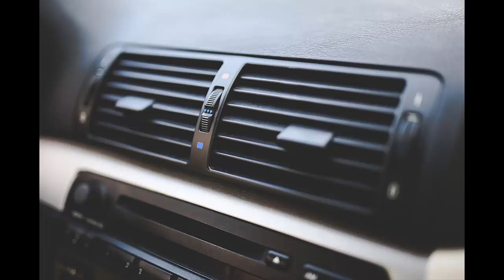Sommergrippe – Welche Ursachen und Anzeichen sie hat und wie Du einer Sommergrippe vorbeugen kannst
Kennst Du das das? Draußen ist es warm und Du merkst, wie sich eine Erkältung in Deinen Körper einschleicht? Kaum zu glauben, aber das passiert leider sehr schnell.  Gerade im Sommer sind wir unvorsichtig und damit sehr anfällig für eine sogenannte Sommergrippe. Bei einer Sommergrippe handelt es sich um eine Infektion mit Viren, ähnlich einer Erkältung im Winter. Allerdings sind wir im Sommer viel unvorsichtiger und manche Grippe ist selbst verschuldet, denn wenn uns warm ist bzw. der Körper verschwitzt ist, möchten wir abkühlen. Sei es durch die Klimaanlage, das geöffnete Autofenster bzw. allgemeine Zugluft. Leider sorgen wir damit dafür, dass unsere Schleimhäute austrocknen und so können sie nicht mehr richtig funktionieren, was ein Nährboden für eine Sommergrippe ist. Es kann aber auch daran liegen, dass wir nicht ausreichend Flüssigkeit zu uns nehmen oder uns zu lange in der Sonne aufhalten. Das schwächt aber unser Immunsystem und macht uns viel anfälliger für Viren. Diese Viren attackieren die geschwächten Schleimhäute im Körper und Du wirst Dich dadurch krank und auch schlapp fühlen. Meist kündigt sich eine solche Grippe mit einem unangenehmen Kratzen im Hals an.  Weitere Anzeichen für eine Sommergrippe sind:
- Husten
- Schnupfen
- Heiserkeit
- Fieber
- Kopfschmerzen
- Schüttelfrost
- Gliederschmerzen
- Oftmals auch Erbrechen mit Magenschmerzen und Durchfall
Bist Du erstmal betroffen gilt als oberstes Gebot Ruhe, Ruhe, Ruhe. Überfordere Deinen Körper nicht und ruhe Dich auseichend aus. Vitamin C, Zink und auch Magnesium helfen Dir Dein Immunsystem wieder auf Vordermann zu bringen und auch eine Salzsspülung der Nase desinfiziert und beruhigt die Schleimhäute. Ist nicht ganz angenehm, aber sehr hilfreich.

Aber was kannst Du tun, um einer Sommergrippe vorzubeugen?
Das zeigen wir Dir in diesem Video.